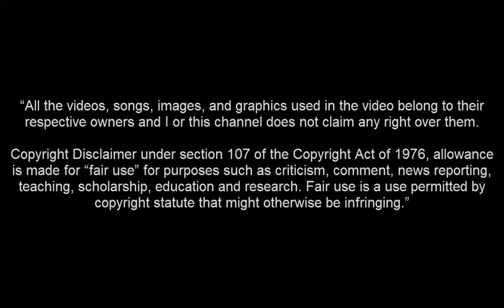Konstantinos Stafilidis • Trabzonspor'a Hoşgeldin┃Defensive Skills & Tackles & Goals 2019 2020 HD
Kostas Stafylidis Trabzonspor'a hoşgeldin skills golleri 2020 Konstantinos Stafilidis skills goals trabzonspor stoke hoffenheim leverkusen skills Konstantinos Stafylidis trabzon stafilidis defensive skills tackles defending